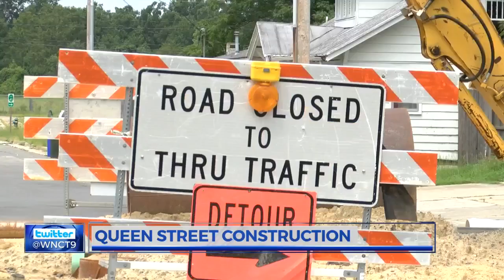Queen St. project expected to continue into 2018